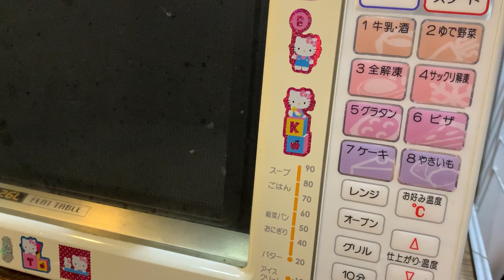HOMEMADE PIZZA / BAKED KANI PIZZA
Hello mga ka momsis! Medyo kakaiba po ang recipe ngayon. This time gumawa ako ng Baked Kani Pizza. Parang sushi bake din sya pero instead na rice ang ginamit ko, gumamit ako ng pizza dough. Sana mag-enjoy po kayo sa panunuod. At pwedeng pwedeng nyo rin tong gawin sa mga bahay nyo. 👍👍👍❤️❤️❤️